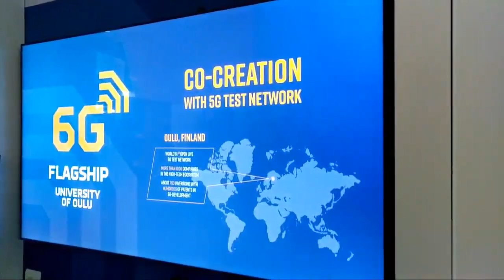6G and Edge With University Of Oulu, Finland